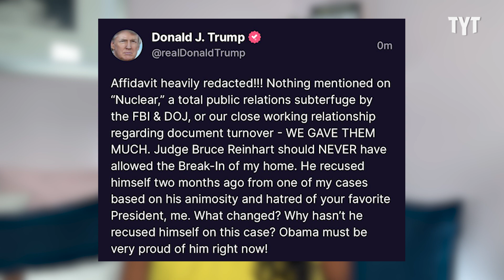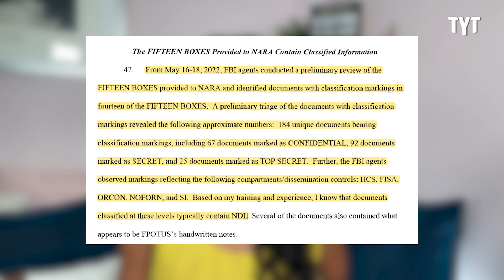Trump Has MELTDOWN After Release Of Mar-a-Lago Search Affidavit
The heavily-redacted affidavit regarding the search warrant served on Trump's Mar-a-Lago home has been release and things are not looking good for Donald. Adrienne Lawrence breaks it down on Rebel HQ.